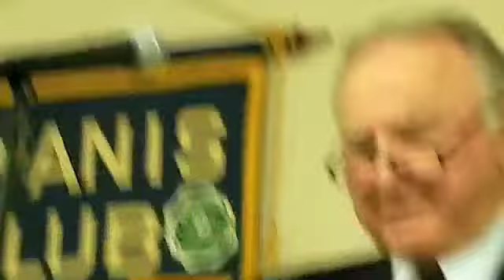Kiwanis Mayor Gravitt PART 4